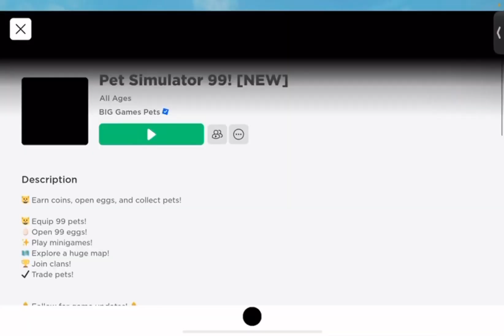Doing your dares in roblox! | Pet simulator 99